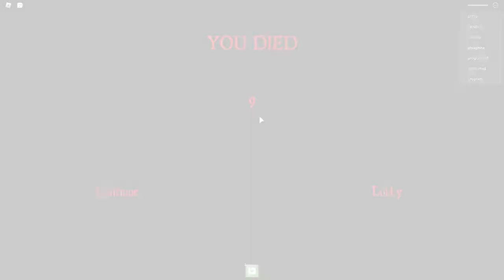Phixghinx plays MORE ROBLOX! Camping Gameplay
I tripped there for a sec... in that forest!!!

Join the PG ZONE and comment for some scary games!